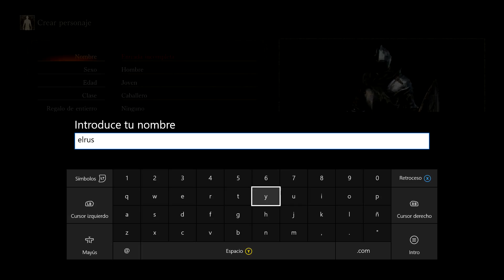LET´S PLAY DARK SOULS 3 CAPITULO 1 EL LAGARTO CRISTALINO Y EL BOSS CABEZON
MUY BUENAS A TODO COMO ESTAI? HOY OS TRAIGO UN GAMEPLSAY DE  DARK SOULS 3  Y EMPEZAMOS ESTA PEDAZO AVENTURA EN EK CANAL QUE ESPERO QUE OS GUSTE